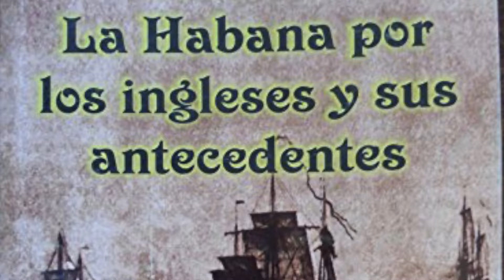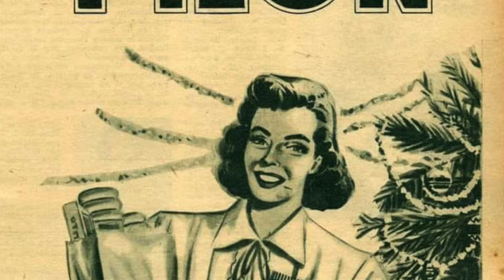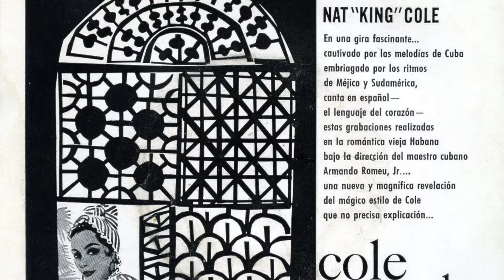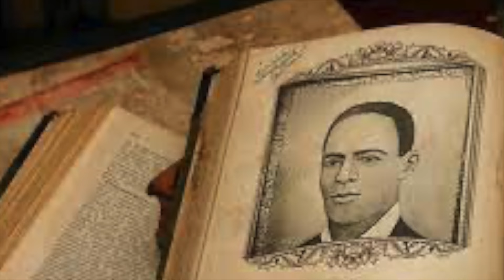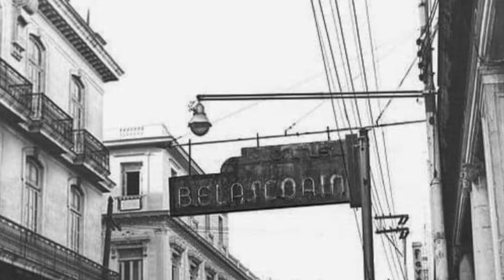!! 65 AñOS DE UNA DICTADURA CRIMINAL COMUNISTA !!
Y UN PUEBLO HEROICO QUE HA RESISTIDO INCOMPRENSION DEL MUNDO ENTERO